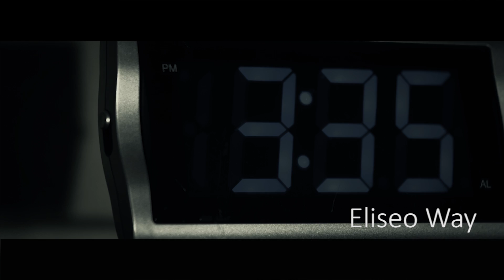Eliseo Way - "Hopeless Heart" (Life Goes On) [Official Music Video]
Brand New Music Performed By Eliseo Way
If you like the new single, Thumbs Up, Comment & Share!
Please buy the new single to support the production of more great music and visuals, Thanks everybody! -Eliseo Way

Shot On Location. Orlando, FL
Directed & Edited by Ghost.

All Instruments & Vocals by Eliseo Way
Recorded & Mixed by Eliseo Way
Mastered by Eliseo Way

If you are looking to book Eliseo
for concerts, events, appearances ect...
... God Bless!

Official Lyrics:
"Hopeless Heart"
(Life Goes On)
Written/Produced
by
Eliseo Way III
[Intro]
Whoa, whoa, whoa
[First Verse]
I go to sleep late every night
Then I wake up made I'm still alive
Cause there ain't no pain like a hopeless heart
Am I going insane? feels like my life is falling apart
[Bridge]
Sometimes it feels like I don't want to live no more
I gave it all I got and I just can't give no more
But I gotta keep my head up somehow someway
Because tomorrow's a new day
[Chorus]
Life goes on, life goes, life goes on
Just keep living, it'll get better
Just keep living, keep living
Goes on.. goes on.. goes on..
Life goes on, life goes on, life goes on
[Second Verse]
Depression comes on really strong
To where me and my thoughts don't need to be alone
Cause I can't lie I thought about suicide
Cause apart of me wants to die
and the other part wants to stay alive
[Bridge]
[Chorus]
[Breakdown]
Am I going insane? it'll get better
[Chorus]
Life goes on, don't give up no
don't give up noooo, it'll get better
Life goes on, all you gotta do
All you gotta do, all you gotta do is hold on